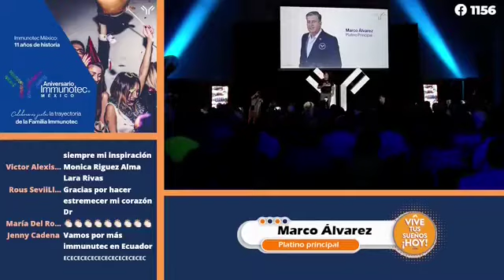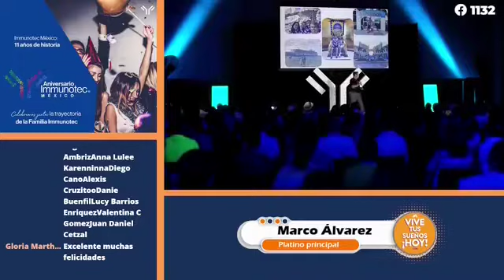Marco Álvarez (Platino Principal) 11vo Aniversario México desde Xcaret 17 de Octubre